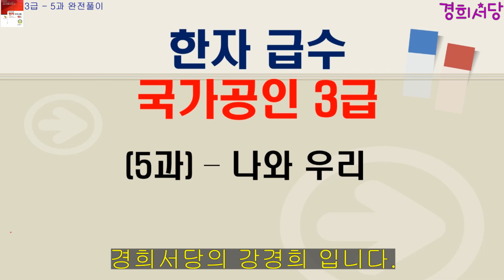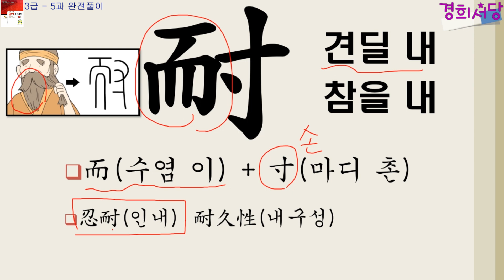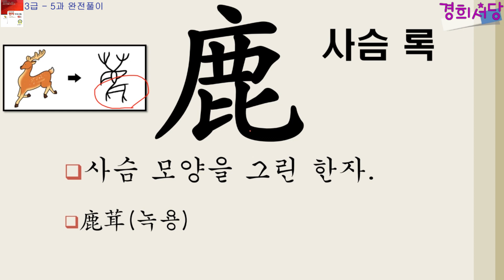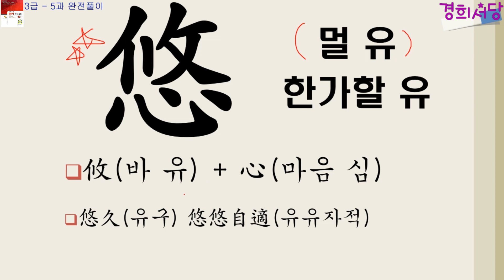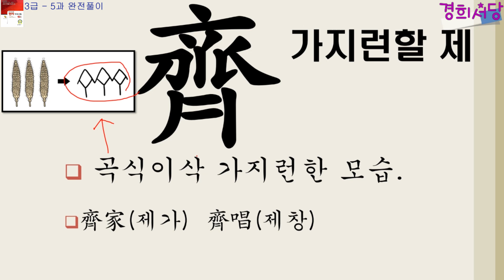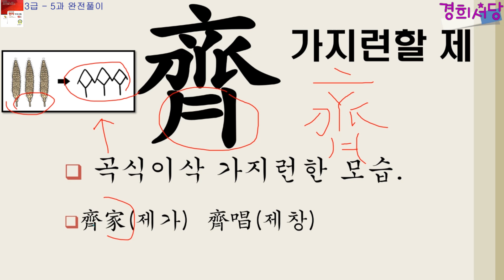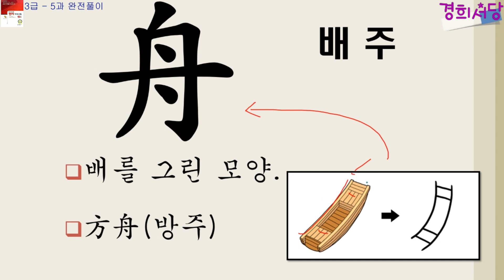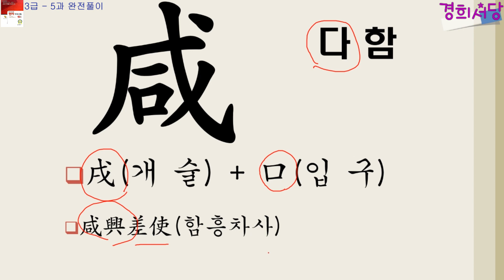3급 급수 강의 5과 - 완전풀이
한자교육진흥회 주관 한자급수시험 대비 공부영상입니다.
이 영상과 함께 보면 좋은 전자책을 출간했습니다.
크몽에 [한자급수 합격비법노트 준3급 3급] 전자책을 구입하여
함께 공부하시면 합격에 많은 도움이 됩니다.
아래 전자책 링크 첨부합니다.
많은 관심 부탁드립니다.

한자교육진흥회교재 3급급수 강의영상입니다.

3급 책은 총 1과~5과로 구성되어있습니다.
1부씩 구성된 강의는 60자 완전풀이 영상입니다.

경희서당 영사을 보시고 공인급수 3급한자 공부를 시작하시려면
먼저 한자진흥회 3급책을 구입하셔야 합니다.
제가 아래 온라인으로 책 구입할 수 있는 링크를 안내합니다.
링크 누르시고 구매하시면 됩니다.

3급 책은 기본책과 기출문제집 이렇게 2권 준비하시면 됩니다.
온라인으로 구매가 어려우시면 책 이름 잘 기억하셔서 서점에 가셔서 주문하셔도 구매가능할것 같습니다.

3급 합격을 기원합니다.
2급, 1급 급수 공부에도 도전해보세요!!
한자 급수 공부도 경희서당에서 완전정복해보세요!!

◈책 명 : 경희 서당 (독음이 같은 한자들)
◈출판사 : 좋은땅
◈정 가 : 28,000원 (온라인 구매 시 25,200원) 배송비 무료
◈페이지 : 648페이지